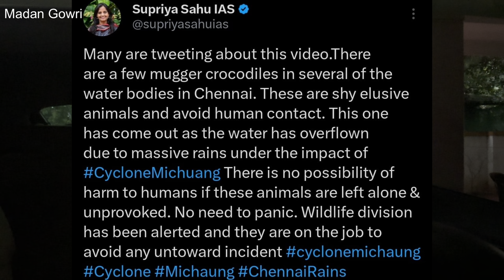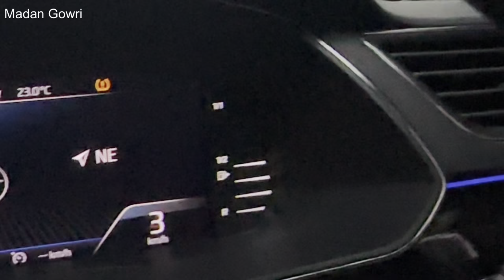LIVE 🛑 CHENNAI ⛈️ RAINS 🌪️ Vlog | MADAN GOWRI | MG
In this Video, Madan Gowri shares information about the current cyclone Michuang in the city of Chennai, and its effects of it throughout Andhra Pradesh, and Tamil Nadu. The forecast suggests that the cyclonic storm over the Bay of Bengal by December 4 and then move northwestwards, reaching the vicinity of the south Andhra Pradesh and adjoining north Tamil Nadu coasts by the forenoon of December 4 and December 5, tommorow.
📸 📚 Madan Gowri’s Gadgets and Books